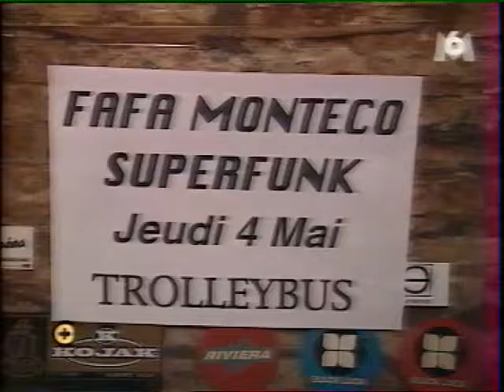SUPERFUNK M6 PLUS VITE QUE LA MUSIC FRENCH 2000